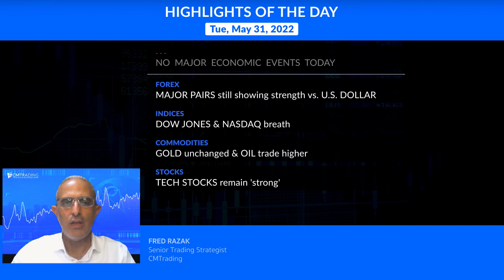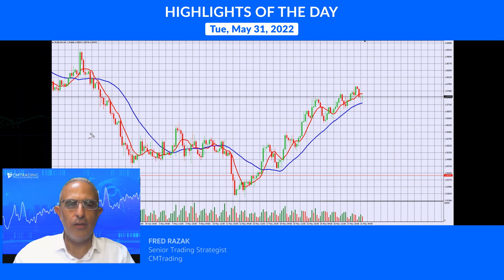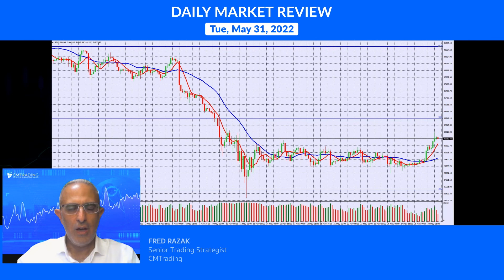CMTrading Daily Market Review May 31, 2022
In today's Daily Review, Fred Razak – Chief Trading Strategist at CMTrading will be discussing, a technical analysis of the EURO (EUR/USD), British Pound (GBP/USD), Australian Dollar (AUD/USD), OIL, GOLD, BITCOIN, the DOW JONES, the NASDAQ and U.S. stocks are discussed in the presentation.

HIGHLIGHTS OF THE DAY May 31, 2022

Oil continues to trade higher.

[FOREX]   MAJOR PAIRS still showing strength vs. U.S. DOLLAR
[INDICES]   DOW JONES & NASDAQ breath
[COMMODITIES]   GOLD unchanged & OIL trade higher
[STOCKS]   TECH STOCKS remain 'strong'
[CRYPTO]   BITCOIN continues climbing